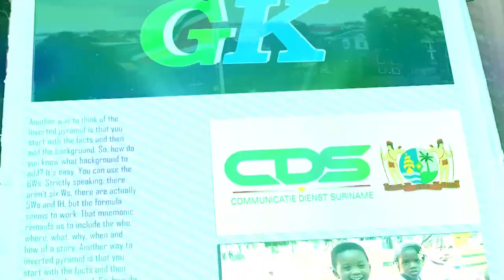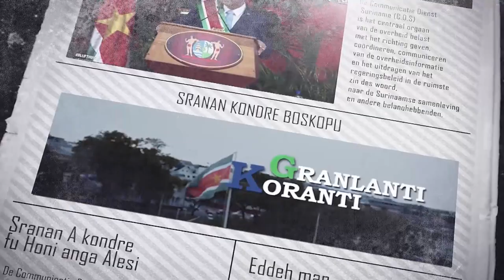𝔾ℝ𝔸ℕ𝕃𝔸ℕ𝕋𝕀 𝕂𝕆ℝ𝔸ℕ𝕋𝕀 (SRANAN), DD 14 SEPTEMBER 2023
De onderwerpen in deze aflevering zijn:
- President Santokhi geeft update over olie- en gasontwikkelingen in Blok 58
- Regering en veiligheidsbonden hebben vervolgvergadering
- Chinese ondernemers willen investeren in Suriname